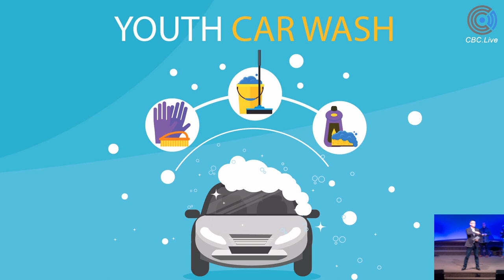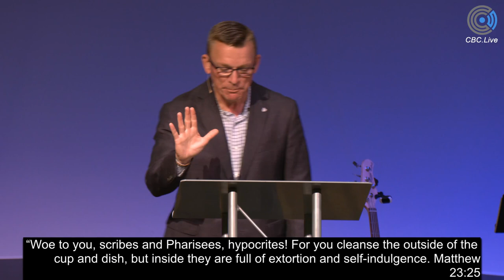April 2, 2023 Famous to Infamous - Pastor Roy Maddox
Famous to Infamous
Luke 19:29-40
Pastor Roy Maddox

Sunday Morning Genesis Service
11am Service